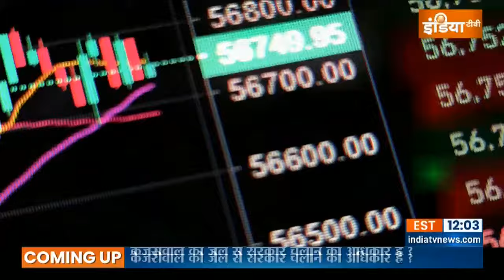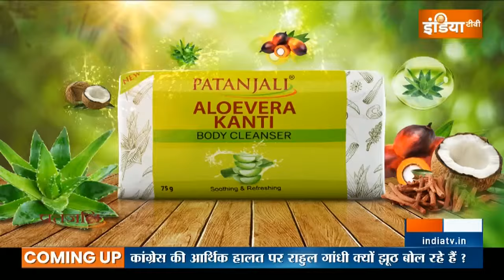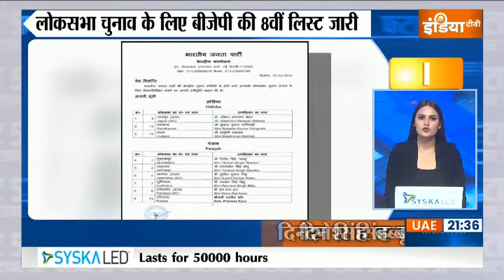Ravi Shankar Prasad In Aap Ki Adalat LIVE: महागठबंधन पर रवि शंकर की बड़ी भविष्यवाणी! | Rajat Sharma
Ravi Shankar Prasad In Aap Ki Adalat LIVE: आप की अदालत में देखिये जनता के वकील रजत शर्मा के साथ पूर्व केंद्रीय मंत्री रवि शंकर प्रसाद (Ravi Shankar Prasad) का एक्सक्लूसिव इंटरव्यू। जनता के वकील रजत शर्मा (Rajat Sharma) ने रवि शंकर प्रसाद से कई सवाल पूछे जिसका जवाब रवि शंकर प्रसाद ने बहुत सफाई से दिया। देखिये रवि शंकर प्रसाद का पूरा एपिसोड।

India TV Aap Ki Adalat channel is an official YouTube Channel of India’s Longest Running News Show “Aap Ki Adalat”. Here you will get an Exclusive customised 24x7 stream of Aap Ki Adalat episodes along with all popular Aap Ki Adalat episode videos which are listed as per your convenience. Keep watching Aap Ki Adalat shows with your favourite guests and celebrities.